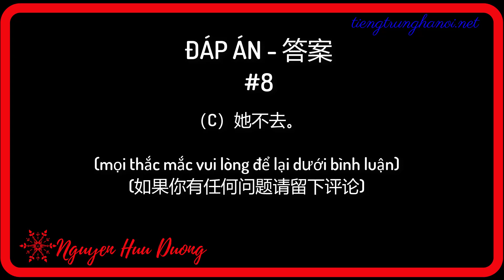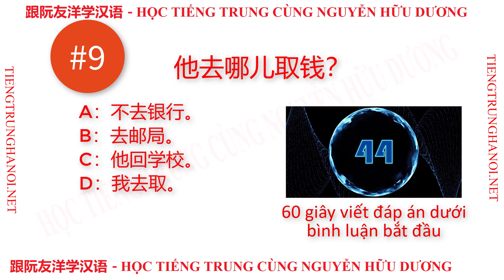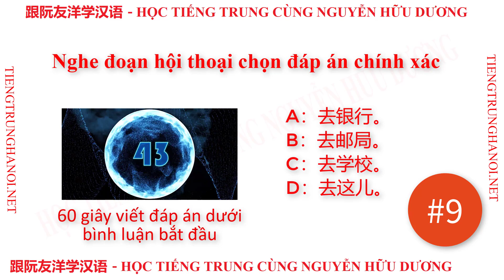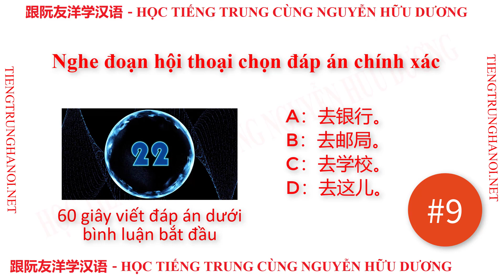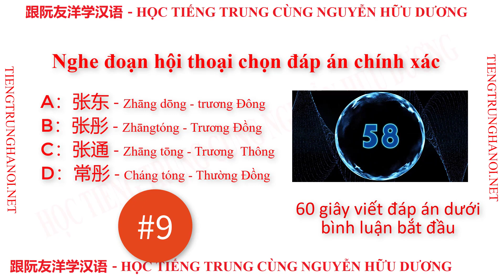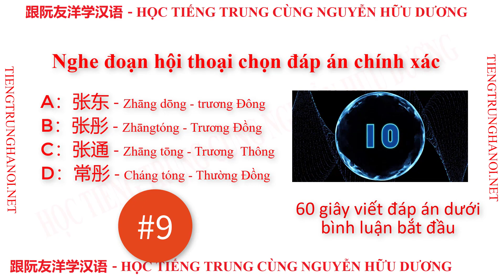Luyện nghe tiếng Trung Quốc mỗi ngày #9 Tiếng Trung giao tiếp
Theo khảo sát ở video #2 đa số các bạn mong muốn tăng số lượng câu hỏi ở những video luyện nghe tiếng Trung chính vì thế ở video này số lượng câu hỏi luyện nghe tiếng Trung sẽ tăng lên làm 3 câu. Rất mong các bạn sẽ làm hết toàn bộ số câu hỏi và để lại đáp án bên dưới bình luận nhé.
- Đăng ký học online là cách ủng hộ cho chúng tôi, đăng ký khóa học online tại đây 3